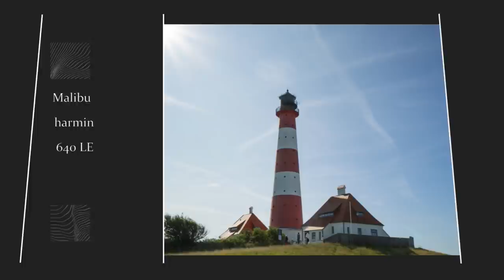Fazit-unser erster Urlaub mit einem Kastenwagen-Malibu Charming 640 LE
War es eine richtige Entscheidung auf Kastenwagen umzusteigen?

Schaut selbst...:-)

Liebe Videofreunde!

Amazon Partnerlinks: